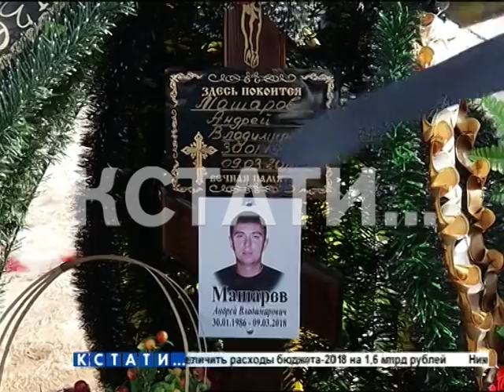Смертельные разборки в Володарском районе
Криминальные разборки в Володарском районе - один человек убит, подозреваемый тоже ранен но после больницы был отправлен в СИЗО. Все произошло у местного кафе "Бездна", куда убитый был вызван на так называемую «стрелку».